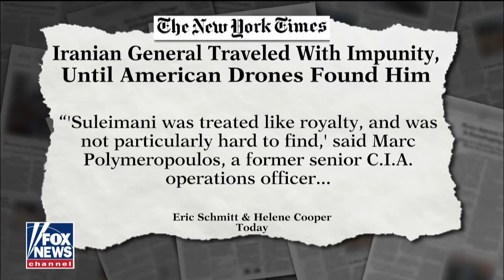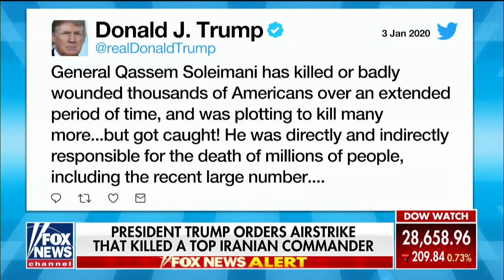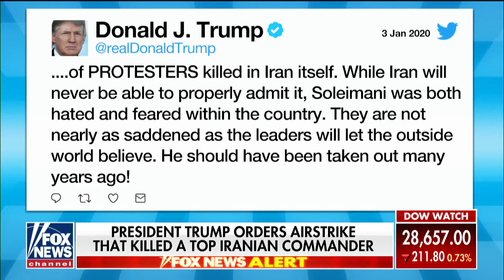Phares on Iran Regime Retaliation to Soleimani Airstrike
Dr. Phares joins 'America's Newsroom' to react to President Trump's airstrike that killed top Iranian commander Gen. Qassem Soleimani and discuss what the Iran regime will do next in retaliation.